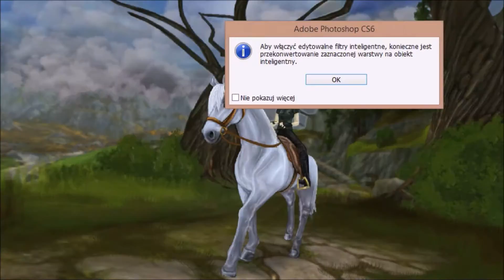SSO edit #30 Rain - "100 pics challenge"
READ BEFORE ASK!

What I need to make a speedpaint:
Adobe Photoshop CS6
Wacom One
Camtasia Recorder

I dont make edits for request, but on my blog or facebook page you can find a lot of opportunities to get one :) Just check the links in video.